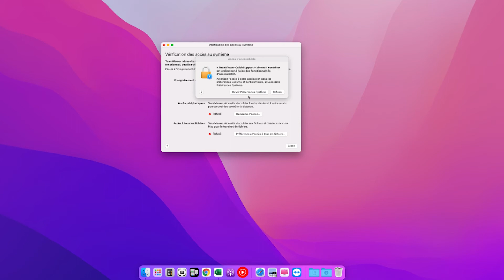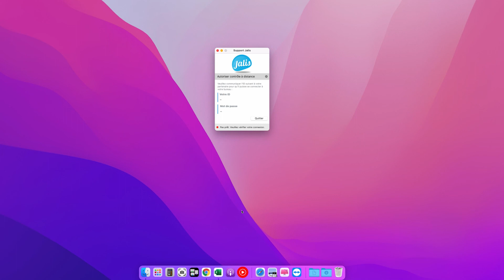[TUTO] Comment installer et lancer l’application Teamviewer Quick Support sur MacOS ?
Cette vidéo vous explique comment installer et lancer l’application Teamviewer Quick Support sur MacOS ?